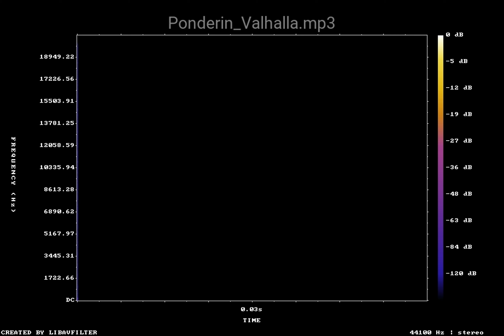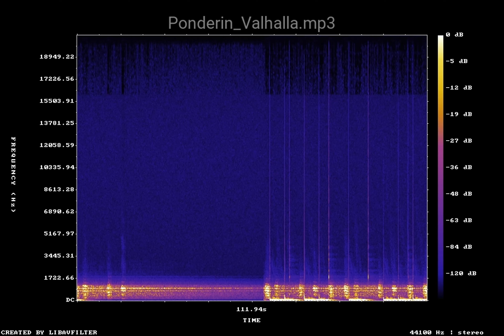Ponderin Valhalla — Ambient